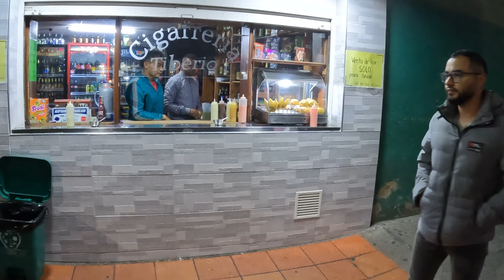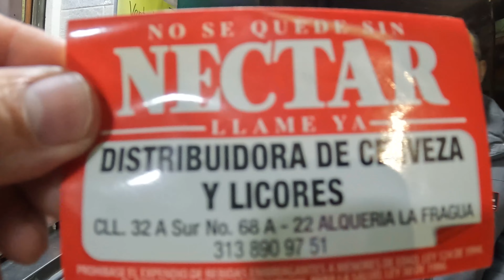THE BEST EMPANADAS IN BOGOTA, COLOMBIA (CIGARRERIA TIBERIO)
WELCOME TO ARMYGUY TRAVELS REVIEWS:

Today, I am reviewing the best empanadas in all of Bogota, Colombia. This spot is located in my original barrio that I lived in when I moved to Colombia.
Alqueria al Fragua in Barrio Kennedy (South Bogota, Colombia)

CIGARRERIA TIBERIO:
TIBERIO SANCHEZ DISTRIBUIDORA DE LICORES
Address: Cl. 32a Sur 68a-11, Bogotá

MAKE SURE TO CHECK THEM OUT ON YOUR TRIP TO BOGOTA AND SUPPORT THIS AMAZING FAMILY BUSINESS.